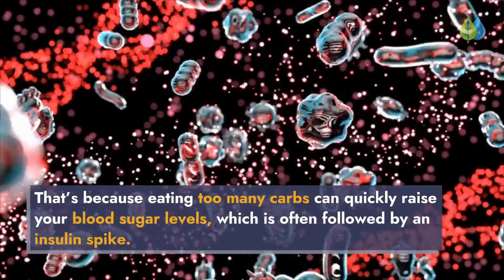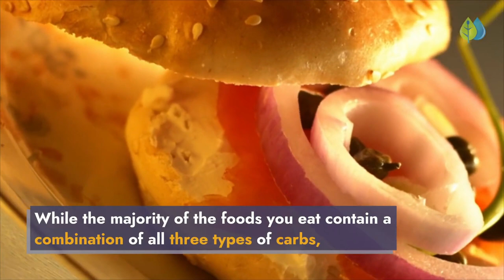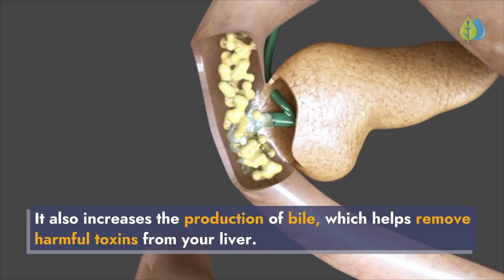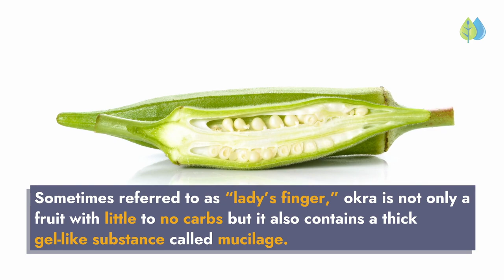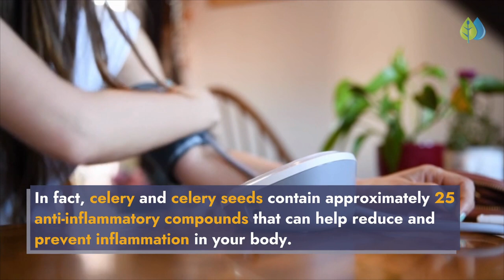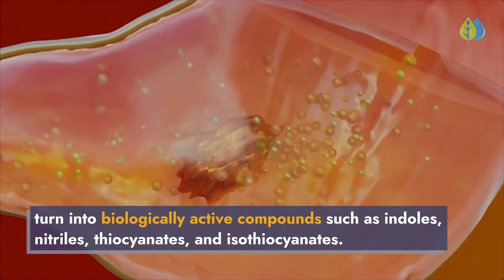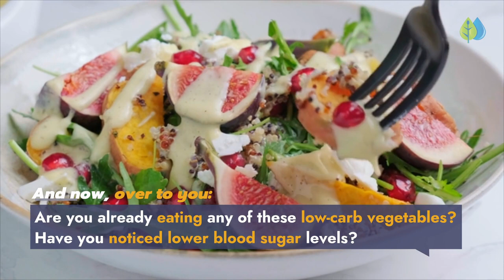Top 10 Carbs that Do NOT Spike Insulin (foods that don't spike insulin)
Discover the top carbs that do not spike insulin.

Summary:
Did you know there's one type of carb, that does not spike your insulin? Over the years, carbohydrates have gotten a bad reputation. That’s because eating too many carbs can quickly raise your blood sugar levels, which is often followed by an insulin spike. Insulin is your body's fat-storing hormone, and excess consumption of carbs can lead to obesity, insulin resistance, and type 2 diabetes. Now, the one type of carbohydrate, that you don’t have to worry about or avoid, is the one most people don’t get enough. This "low-carb" doesn’t affect your blood sugar levels, and it's also good for your gut health. In this new 2021 video, we’ll be going over the top 10 carbs you can eat, that do not cause insulin spikes - also called low glycemic index (GI) foods.

First, carbohydrates are divided into three different types - sugars, starches, and fiber.. While the majority of the foods you eat contain a combination of all three types of carbs, some foods more than others, have a higher concentration of fiber, with little to no sugar or starches. So, if you’re trying to lose weight, improve your insulin sensitivity, or diabetic, these no or low-carb, fiber-rich, plant-based foods are perfect for the job.

Time Stamps
00:00 intro
01:31 zucchini
01:55 green beans
02:22 mushrooms
02:42 artichokes
03:19 asparagus
03:40 okra
03:57 celery
04:16 lettuce
04:45 spinach
05:05 cruciferous vegetables

Did you enjoy our video on carbs that do not spike insulin? What foods do you take to control high blood sugar levels, and lower insulin resistance?